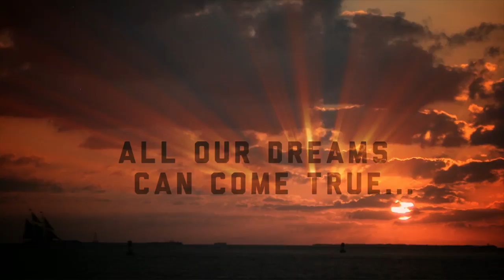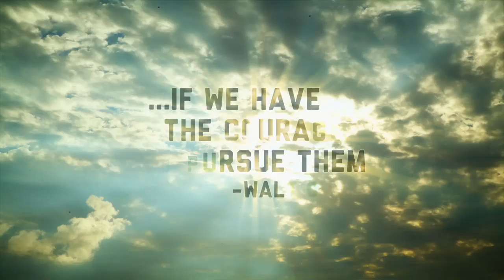DREAM QUEST "DREAMS"